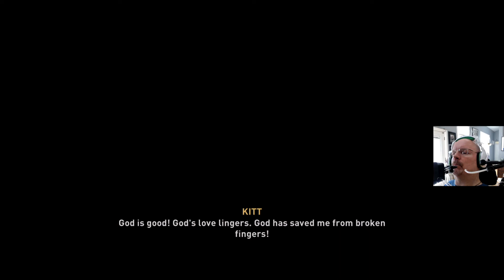Assassin's Creed Valhalla: Playthrough by mouth with a Quadstick: Part 97 - The Arrow + The Compass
Assassin’s Creed Valhalla – The next game in Ubisoft’s popular Assassin’s Creed franchise. Full game playthrough on Xbox Series X with a Quadstick.